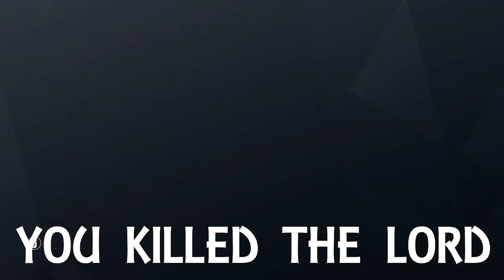Obey the Recruit Strats...OR ELSE!!! ~ Rainbow Six Siege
Recruit is BEST Character